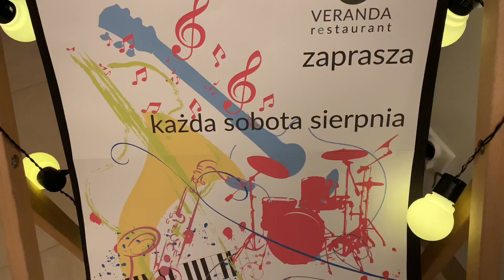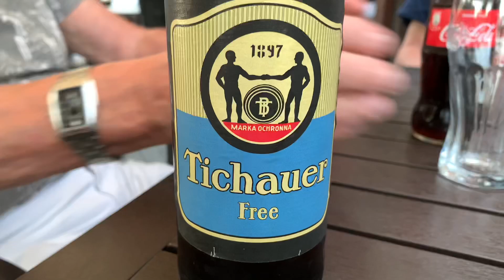🇵🇱 great food and band My cousin Janusz on drums 🎶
liveband mclubhotel came to listen to my cousin play on drums with his great band fantastic 🎶 live band great food and spectacular view of the lake

Facing the beachfront, M Club Hotel | Lubie Resort offers 4-star accommodation